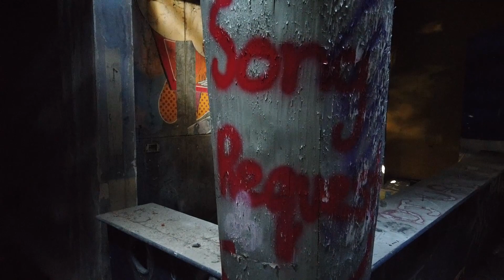Abandoned Roller Skating Arcade in Chiang Mai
Exploring an abandoned Roller Skating Rink (Space Roller) in Chiang Mai, Thailand located next to the Arcade bus station.

It is easy to find and you can walk right in.